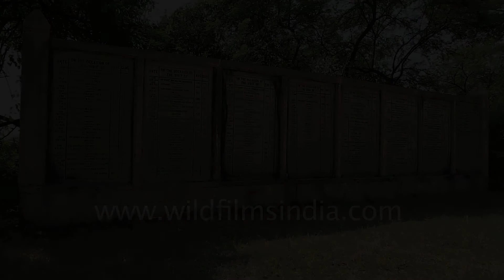Human-created wetland for birds: Bharatpur Bird Sanctuary was once a hunting preserve